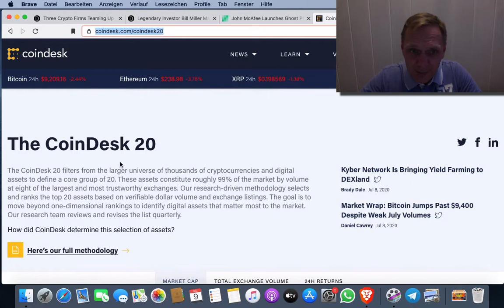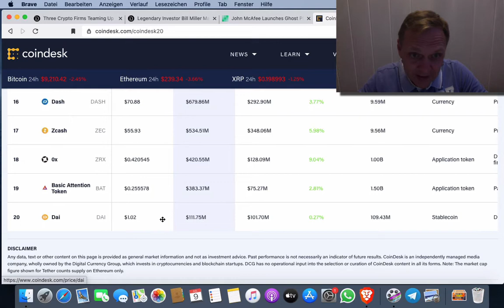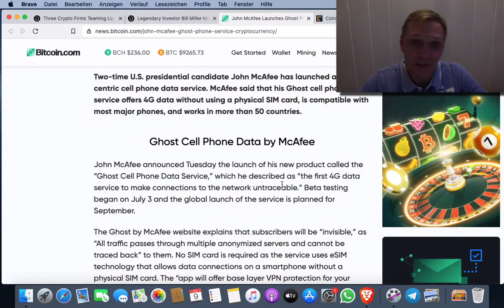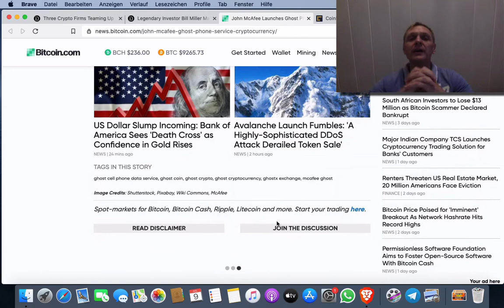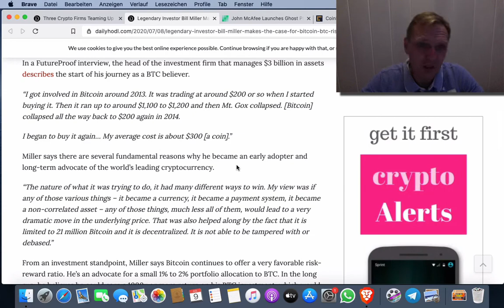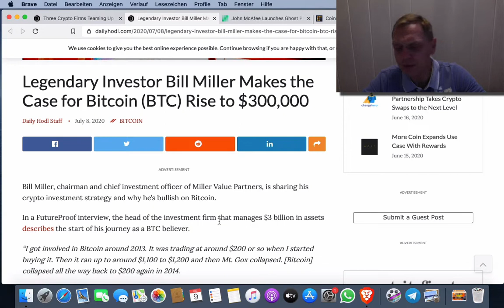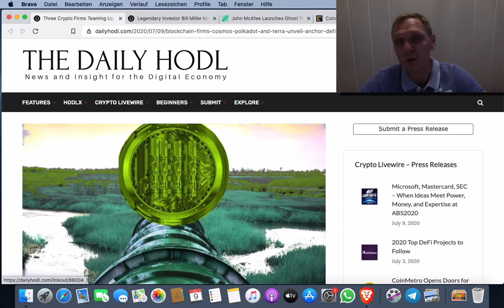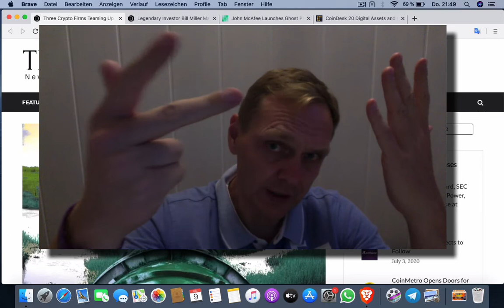BUENOS DIAS CRIPTO | Analisis y Noticias de criptomonedas | Hoy 09 Julio de 2020 | Ronny Roehrig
- Bitcoin puede subir a $ 300 mil dólares dice un billonario
- John MacAfee lanza su propio celular no rastreable
- Tres empresas lanzarán plataformas DeFi